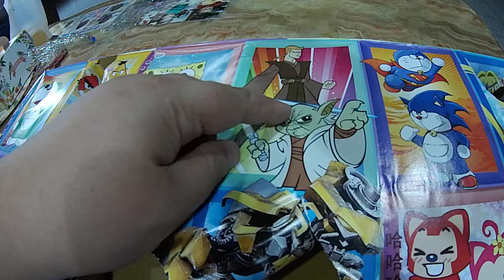Kids playground~玩具~投球~吹泡泡~車子~toys~在家玩~親子~兒童~fun~遊戲~遊樂園~游乐场~開箱~游戏~游乐园~孩子們的遊樂場~otoro